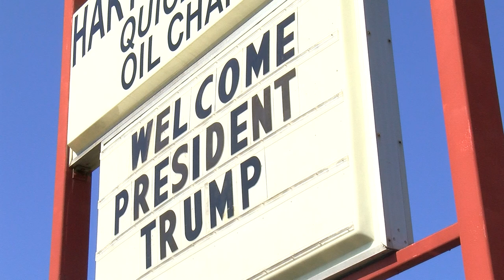Folks line US 20 early Thursday ahead of Trump's Clyde, Ohio, visit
President Donald Trump, the first U.S. president to visit Sandusky County in over 100 years, toured the Whirlpool plant in Clyde, Ohio as supporters waited for him.